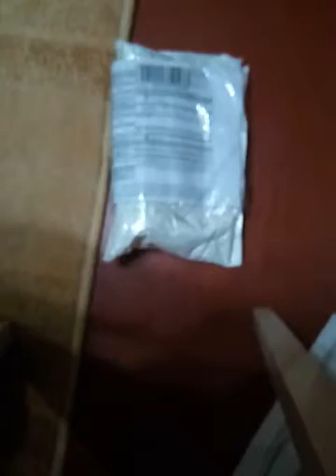UltraFire C8 Cree XML T6 1300Lm Waterproof 18650 LED Flashlight from